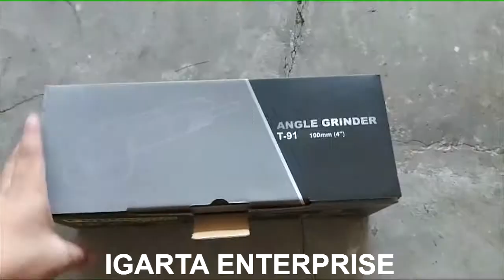Unboxing: Fujihama Angle Grinder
Books
Modern Poetry : An ancient art in Modern Society
The Game of Chance : A story of a Young hustler
Words with Wisdom
The Art in Making more Money: Learn the Right way of using your Money

Try Audible and get 2 Audiobook for Free

Register here